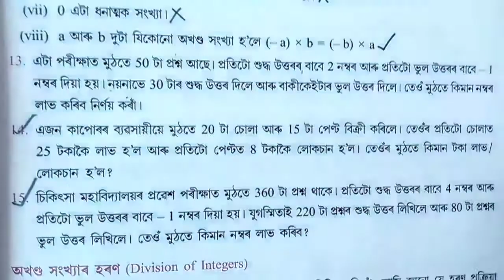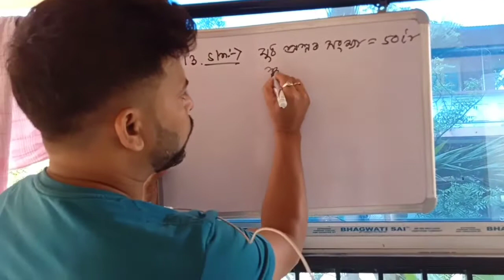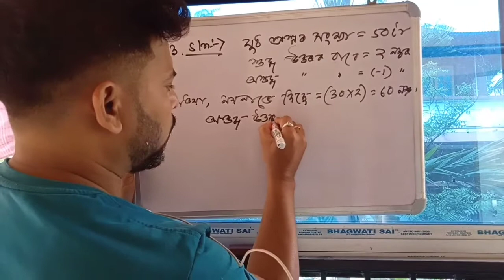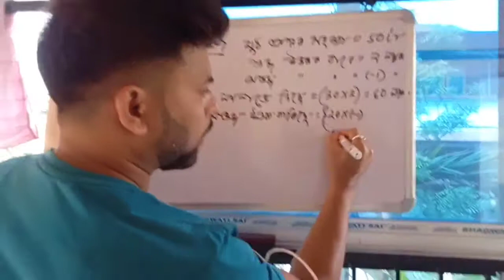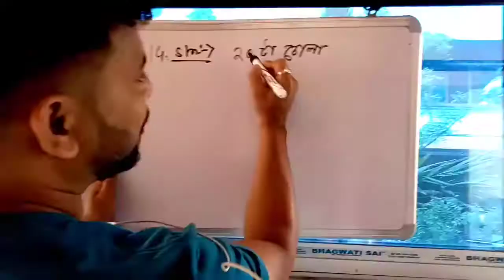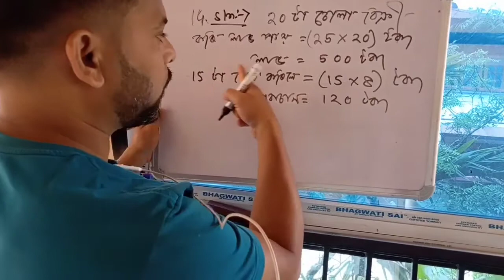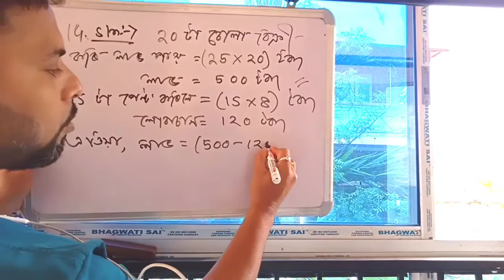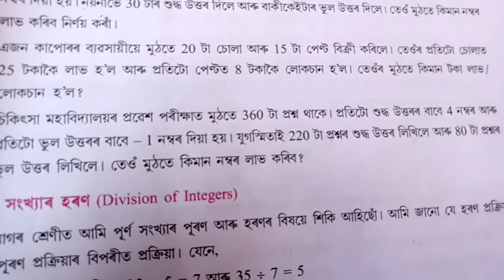Part 3//অখণ্ড সংখ্যা (integers number)8//শ্ৰেণী ষষ্ঠ শ্ৰেণীৰ পৰা নৱম শ্ৰেণীলৈ (class 6 to 9)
part 3

integers number